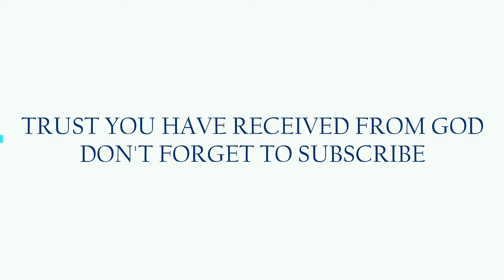CBAR Choir sings 2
Worshiping in the beauty of His Holiness